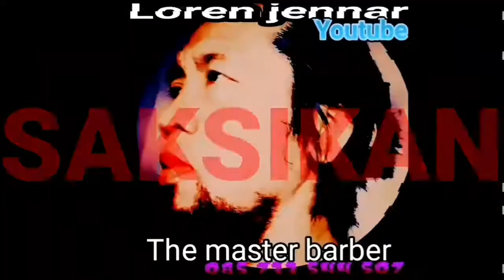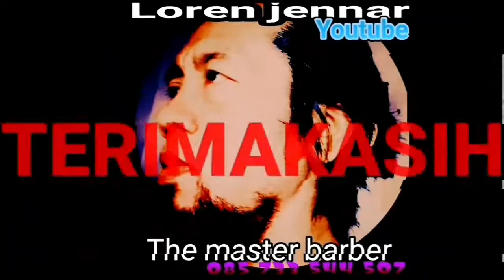Challenge Panjat Pinang Part#6 Pesertanya Jail Pelorotin Celana Temanya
djia
dj
djia
djokovic
dj uiagalelei
virtual dj
dj quik
dj
mp3
dj akademiks
dj
dj snake
dj am
dj augustin
dj ashba
dj anime
dj am
dj app
alok dj
afro dj
a dj saved my life
a djinn
dj bibingkahan
dj blend
dj booth
dj battlecat
dj boring
dj board
dj billybool
dj burgers
dj babu
bhojpuri dj
bangla dj gan
box dj
bravo dj
dj cummerbund
dj chark fantasy
dj controller
dj carnage
dj chark or josh reynolds
dj cassidy
dj catnip
dj chose
dj cotrona
cross dj
controller dj
dj diesel
dj drama
dj duffey
dj dahi
dj durkin
dj d-wrek
dj diesel tour
dj daniels
dj envy
dj equipment
dj efn
dj envy net worth
dj esco
edm dj
e-notificacion.migraciones.gob.pe dj-salud
engine dj
every chance i get dj khaled
emma dj
emoji dj
dj flex
dj felli fel
dj fisher
dj full house
dj facade
dj friese
dj fontana
dj fresh
fisher dj
fat tony dj
famous dj
film dj
dj ghost
dj gordo
dj gugenheim
dj game
dj goofy
dj girl
dj godfather
dj graham
gana dj
game dj
gana dj wala
dj harvey
dj headphones
dj hero
dj hed
dj hanzel
dj hayden
dj hurricane
dj holloway
dj hair
dj irene
dj ink master
dj insurance
dj in los angeles
dj inkers
dj isaac
dj index
dj jones
dj jobs
dj jubilee
dj javier vans
dj javier
jayasrilanka dj
jbl dj
dj koo
korolova dj
khaled dj
kibinyo dj
kool dj herc
kali dj
kala dj
dj lemahieu
dj lance rock
dj livia
dj law
dj lights
dj lethal
dj lezlee
logo dj
l djere
la la la dj song
dj mustard
dj marshmello
dj moore fantasy
dj mixer
dj muggs
dj music man
marshmallow dj
mix dj
mixer dj
music dj
meaning of dj
mwanga dj
dj nails
dj nelson
dj names
dj numark
dj nash
new dj song
nagpuri dj
n djamena
dj omar khan
dj octavio
dj online
dj okawari
dj outfit
dj orma
dj oso
dj orthopedics llc
dj official
odia dj
dji osmo
one dj khaled
otzi dj
dj paul
dj pooh
dj peters
dj premier
dj pauly d vegas
dj precise
dj pool
dj pizza
dj pro
pioneer dj
purulia dj
plug dj
pro dj
dj qualls
dj quicksilva
dj qbert
dj quik wife
questions to ask wedding